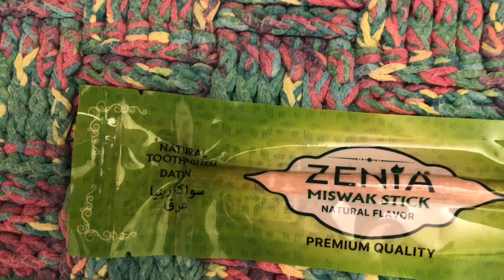Zenia Sewak Natural Miswak Toothbrush, Simple to use, but just different to get used to